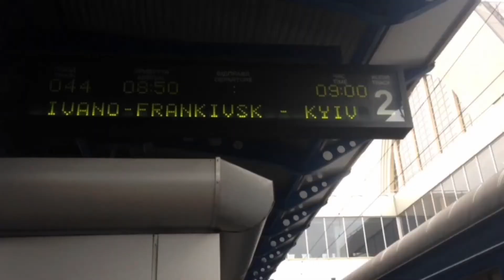Day 1. Ivano-Frankivsk-Kiev-Borispol / way to Georgia